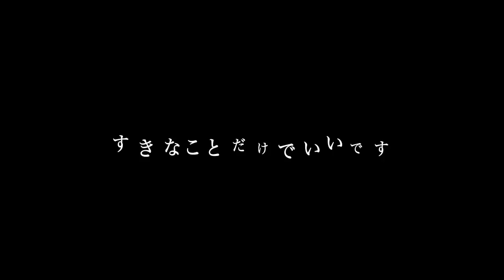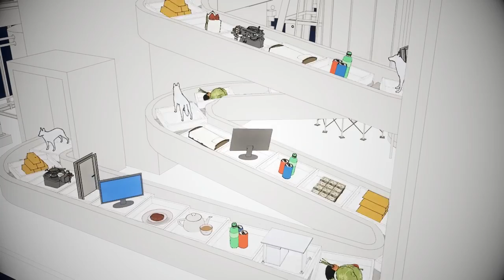引きこもりが『すきなことだけでいいです』 歌ってみた 《ノックฅ》